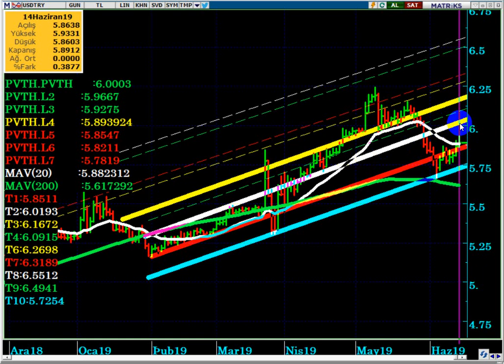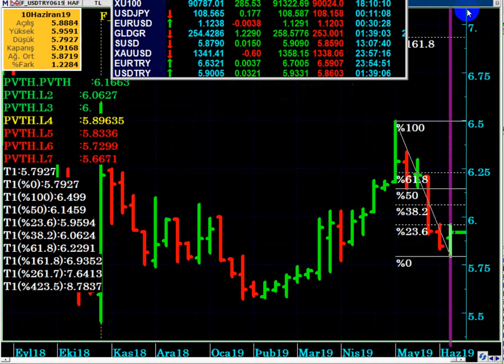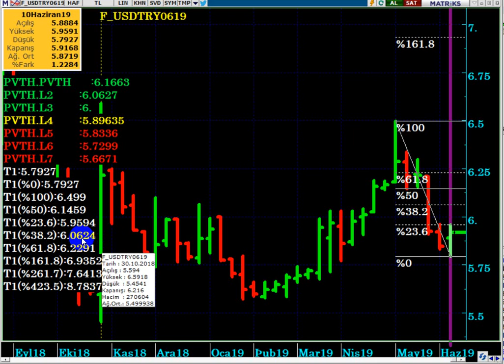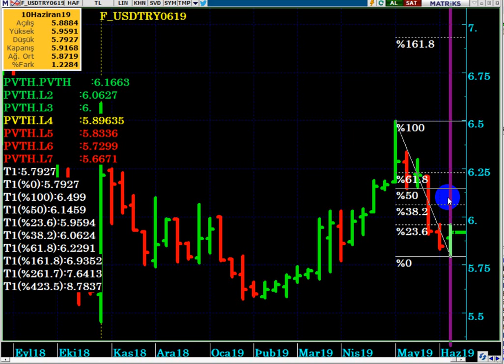DOLAR TL İÇİN MERKEZ BANKASI ANKETİNE GÖRE YIL SONU BEKLENTİSİ 6.30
TCMB Haziran Ayı DOLAR TL Anket Sonuçlarını Açıkladı...
Moody's Not İndirim kararı ardından Dolar TL bu hafta ne olur...?
İstanbul seçimleri öncesinde bu hafta Dolar TL ne olacak...?

NOT : Analizlerde kaynak olarak MATRİKS VERİ ANALİZ PROGRAMI ile web sitesinin çeşitli bilgilerinden yararlanılmaktadır... Rakamsal verilerde ki hata ve/veya yanlışlardan sorumluluk kabul edilmez.

DOLAR TL yaşanan gelişmeler, Dolar TL yi etkileyen gelişmeler nelerdir? Dolar düşmeye devam eder mi, Dolar TL nereden tepki bulabilir? Dolar da keriz silkeleme var mı? Dolar TL ne zaman tekrar yükselir? S400 haberleri, açıklamaları, Dolar TL yi nasıl etkiliyor? Borsa ve dolarda son durum nedir? Borsada yabancılar hangi hisseleri alıyor satıyor, maliyetleri nedir? Hangi hisselere en çok para giriş çıkış oluyor? Yabancı takası oranı ve yabancı takas oranı artan hisseler. İkili opsiyon, emtia, altın  ve vadeli - kaldıraçlı piyasa günlük analizleri.
Dolar TL ne olacak?,
Dolar ne olur?,
Dolar yükselir mi, düşer mi,
Dolar yükselir mi 2019 ,
Dolar yükselir mi son dakika yorumlar,
Dolar ne olur uzman yorumlar,
Dolar ne olur uzman yorumları,
Dolar 2019 tahmini,
Dolar yükselir mi seçimden sonra,
Dolar tepki devam eder mi,
Dolar neden düştü?
Dolar niye düştü?
Dolar ne zaman çıkar?,
Dolar çıkar mı?,
Dolar yükselir mi?,
Haziranda dolar ne olur?
İstanbul seçimlerinden sonra dolar ne olur?,
23 hazirandan sonra dolar ne olacak?,
Dolar yükselecek mi?,
S400 alıcak mı?,
s400 alınırsa dolar ne olur?,
S400 ertelendi mi?,
S-400 alınmazsa dolar ne olur?,
Dolar TL bu hafta ne olur?,
Dolar bugün ne olur?,